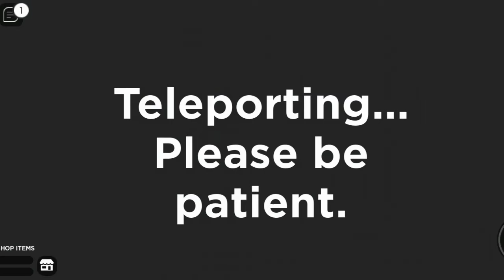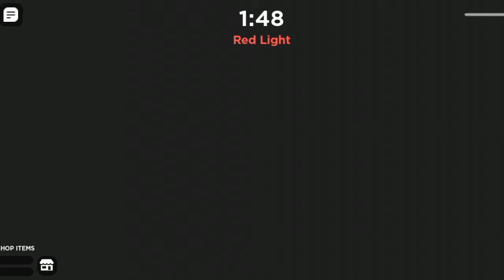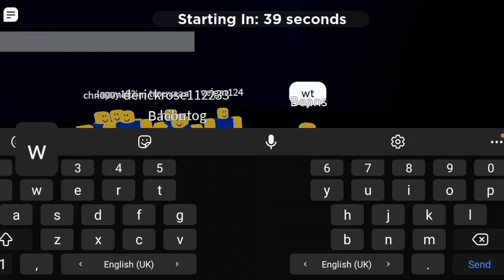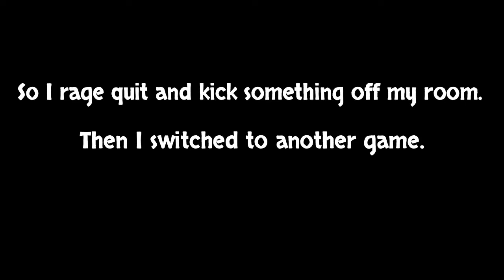Squid Games is killing me | Roblox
It's not even fun when someone betrays you.

My Discord Server code: 5sFk89frKt
My Discord tag: Blue#1428